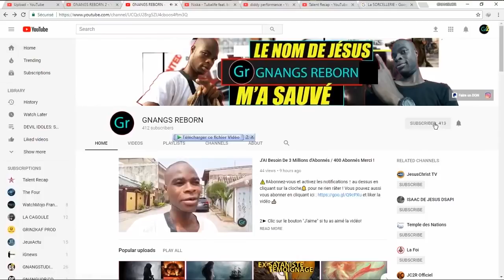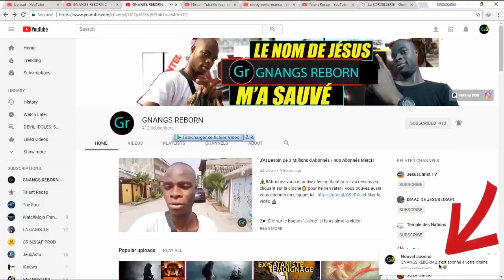Confession d'une Femme Ex-Sataniste : LE MONDE SATANIQUE !